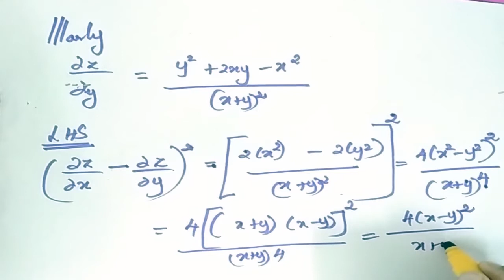If z(x+y)=x^2+y^2 show that (Әz/ Әx - Әz/ Әy)^2 = 4(1- Әz/ Әx - Әz/ Әy) Partial Differentiation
Find the point on the cone closest to the given point - z^2=x^2+y^2 at (4 2 0)
Divide 24 in to three parts such that the product of first, square of second, cube of third is maximum
k=1/2mv^2.Find the change in energy if m and v changes from 40 to 49.5 and 1600 to 1590 respectively
Calculate the error in area of ellipse if the error in major and minor axis is 1%
If pv^2=k the relative error in P and V are 0.05 and 0.025. Show that the error in k is 10%
If radius and height of cone is 4cm and 3cm with error of 0.04 and 0.08cm calculate the percentage error in volume of cone
Pile of bricks-2m*15m*1.2m. Tape stretches 1%. Count is 450 bricks/cm bricks cost 530/1000 Find approximate error in cost
T=2 П(L/g)^1/2 Possible error is 1% in L and 2% in g. Find maximum error in T
If curves f(x y)=0 φ(x y)=0 show at point of contact Әf/Әx Әφ/Әy = Әf/Әy Әφ/Әz Әz/Әx
RECTANGLE L=x=4 B=y=3 rate of change of x 1.5 y 0.5 find rate of change of area